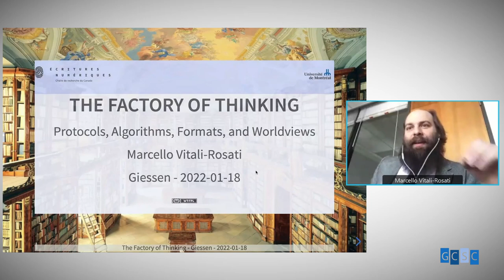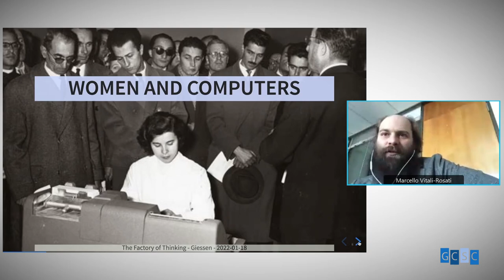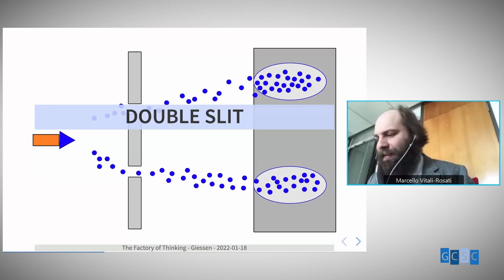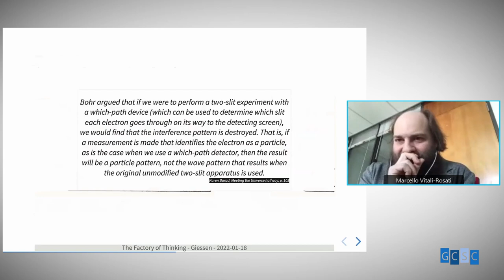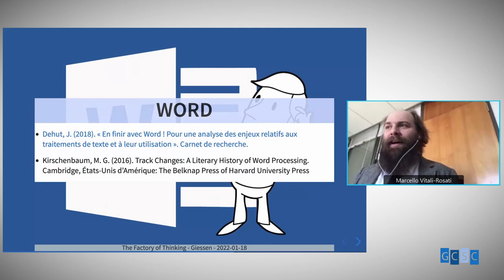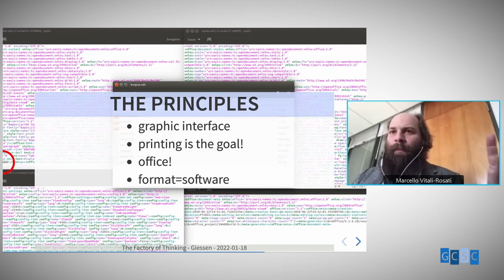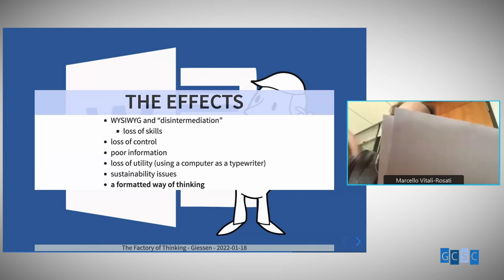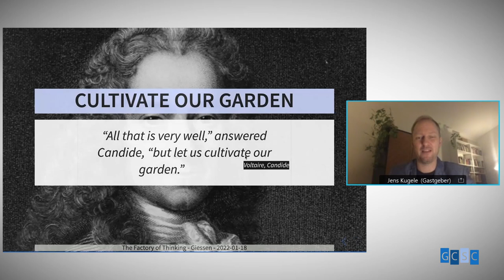Marcello Vitali-Rosati | KNL | Does Your Computer Think for You?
For some years now, there has been talk of a "new materialism". Criticizing the idea of metaphysics of Aristotelian origin which opposes form to matter, this current - if it is one - tries to return to the materiality of thinking: there is no form without matter, matter makes form, or even better, matter is form. To say it with Karen Barad: "matter matters". This means in particular that text is also always an inscribed text. A certain ideality of the notion of text such as it has circulated in the post-structuralist tradition is thus put to shame. Thinking is always an inscription, a text is always an inscription. And thus there are no neutral tools in the hands of a thinking mind, tools, protocols, formats... are thinking. Protocols, algorithms, formats think. How do they think? What do they think? Based in particular on the example of textual writing formats, Marcello Vitali-Rosati shows this fusion between technique and thinking and its cultural and political consequences. In particular analyzes the format docx and the implications of writing with Microsoft Word, and presents the text editor Stylo which was created in order to propose an alternative way of writing in the field of Human and Social sciences.

This lecture features moderation and a general introduction by Dr. Jens Kugele, Head of Research Coordination at the GCSC, and an introduction of our esteemed guest by Marie-Christine Boucher, PhD Candidate at the GCSC.

Production & Editing: Robin Schmieder

[GCSC Keynote Lecture Series]
To provide relevant topics for the diverse set of research interests pursued within the GCSC, the lectures in this series are positioned for an interdisciplinary spectrum of listeners and centred on current concepts, questions and theories within the study of culture. The lectures are oriented according to the research areas of the GCSC and deliver theoretical and methodological impulses. This Keynote Lecture Series continues our exchange from the past summer semester on the role of the digital in the Study of Culture and invites to discuss various potentials, (new) horizons and challenges with our speakers.

0:00 - Introductory Remarks
8:44 - Lecture
1:08:07 - Response